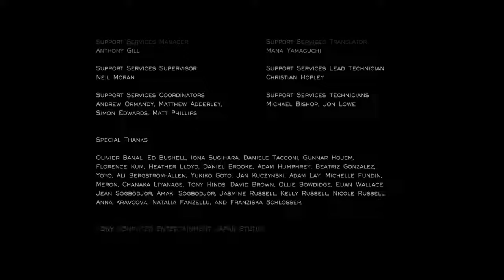The Journey of a Lifetime.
An indie adventure game co-developed by Thatgamecompany and Santa Monica Studio, published by Sony Computer Entertainment, and directed by Jenova Chen.